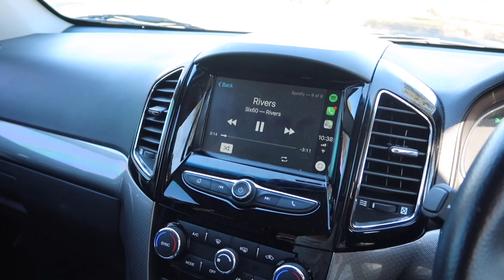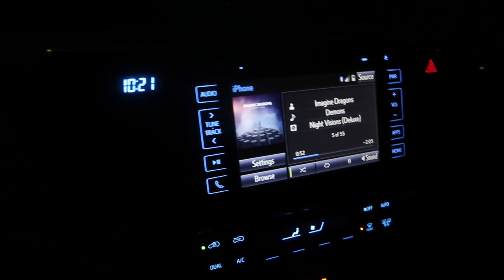WEEKLY VLOG #7 - DONETTE'S ADVENTURES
Follow Donette around this week!